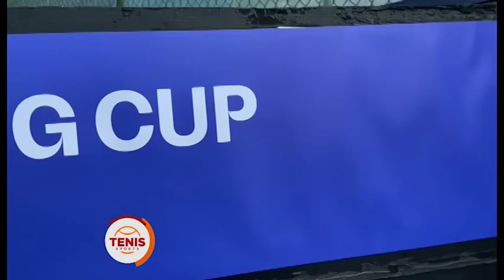Tenis Sports - Mini programa 104